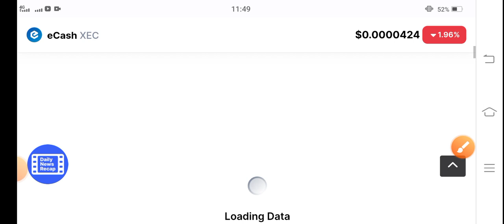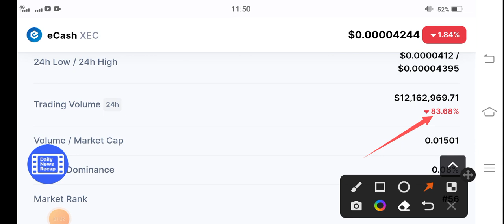ecash Explosion Today || XEC Price Prediction || XEC Coin Today News